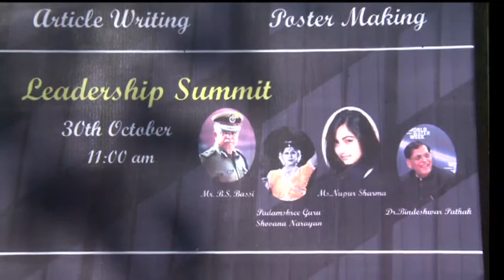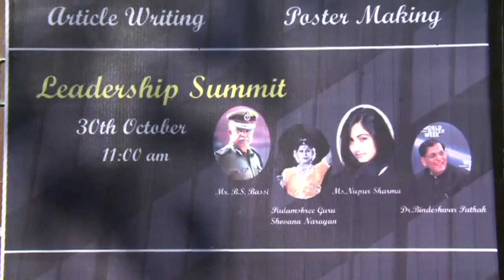Speech on Leadership - Shri Ram College of Commerce, Delhi.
Shri Ram College of Commerce (SRCC), one of India’s illustrious institutions for education in commerce and economics is organizing a three day Event from October 29th to 31st, 2015. It includes several events from domain of marketing and business along with cultural programmes.
Dr. Bindeshwar Pathak, Founder, Sulabh Sanitation Movement was invited to deliver a talk on “The Core Essential to Leadership: Right Thinking and Necessary Action”
While addressing the gathering, Dr. Pathak gave an important message and said, “Leadership is essential to society for a variety of reasons, it has been one of the most debated subjects in human history. However, despite almost three millennia of hard thinking and over a century of academic research into leadership, there is no consensus as to its core meaning, let alone being taught or its effects measured and predicted. Although there are thousands of books and articles on the subject, the jury is still not yet out on the true meaning and dimensions of authentic leadership, proving the point that more information does not necessarily enhance our understanding.”
He also indicated “leadership is something that cannot be taught. Indeed, leadership is difficult to be neatly formulated or articulated, and it can only be learnt step by step. Recognising that we all have diverse experiences and assumptions of leadership, I will neither try to define leadership nor take you to the contentious terrain of leadership literature but speak for myself. Gandhi-ji was fond of saying that his life was his message.”
Dr. Pathak concluded his speech by saying, “I desist from ideological grandstanding, and instead support everything that deepens our humanity. There is an old Indian maxim that in response to the demands of time and plac,e what is proper may become improper, and what is improper may become proper, and this underpins my life philosophy and leadership approach. This enables me to give my best to the things I can do, and leave the things that are beyond me, to others.”
Dr. Pathak conveyed his gratitude to SRCC for inviting him to share his thoughts and views about leadership.